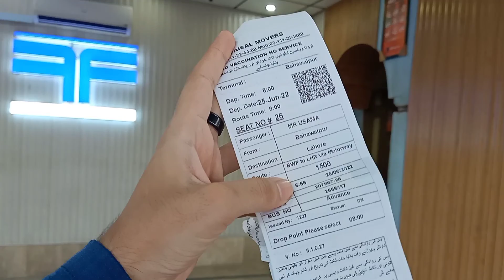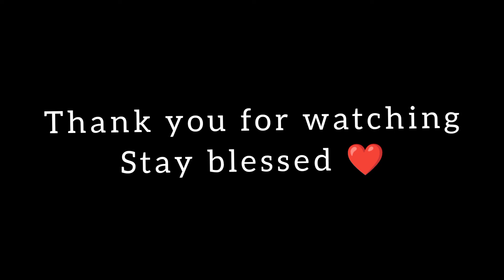Travel to Lahore with me (Travel vlog 1)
Travel from Ahmadpur East to Lahore with short stop at Bahawalpur.